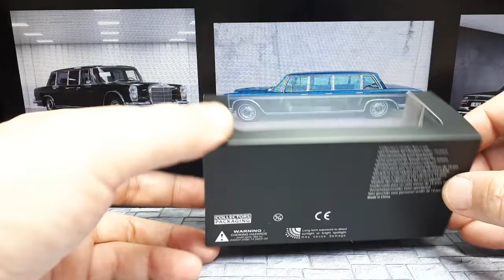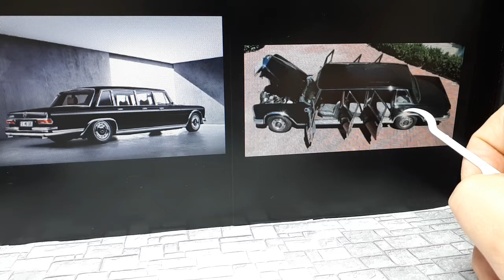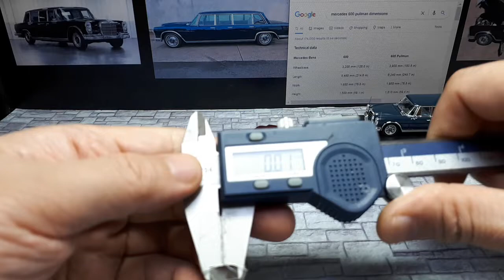1/64? compare Mercedes Benz Pullman 600 limo by DCM vs. GCD diecast model comparison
Too much chrome on some parts but a relatively nice model. Both models are questionable in scale. diecast #164